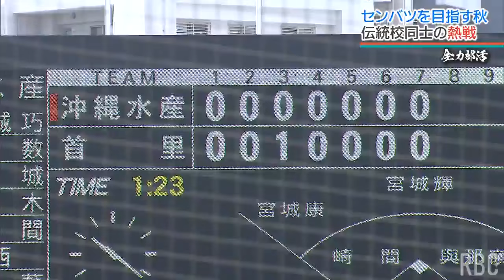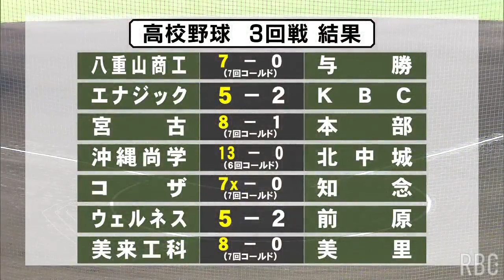首里VS沖水はまさかの展開…センバツ甲子園目指しベスト8出そろう 沖縄・高校野球秋季大会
来春のセンバツ甲子園を目指し、熱戦が続く高校野球。ベスト8をかけた3回戦は1969年の春センバツ以来、55年間甲子園から遠ざかるシードの首里高校と、98年以来27年ぶりの甲子園を目指す沖縄水産。伝統校同士がぶつかりました。
2024年9月23日(月)